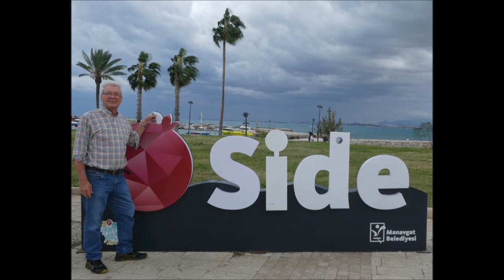Türkei * Side * Evrenseki * Hotel Adalya Ocean Deluxe * Abend Show 11.11.2023 * 4. Video